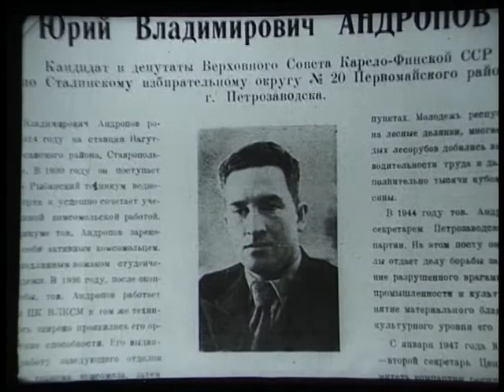Киножурнал Советская Карелия 1984 Февраль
Киножурнал Советская Карелия. Февраль 1984

В этом выпуске:
-Траур по Андропову
-Костомукша. Депутат Сычевский
-Шофёр Пертунен – депутат
-Повар Зинаида Кокарева – депутат